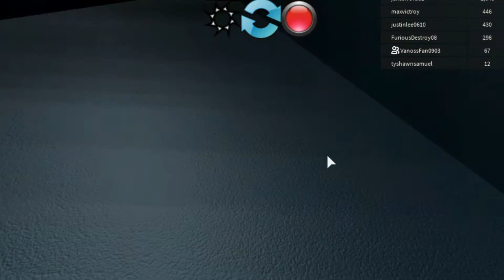Epic Fun in Rag Doll Simulator Roblox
Hey guys,

It's me Tyshawn and I'm here again with another Roblox game. Today I'm playing Rag Doll Simulator. This is a fun game so I hope you enjoy the video.

Ya Boi,
Wreck It Ty!